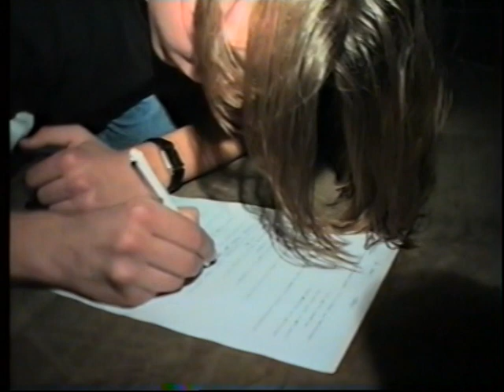Belmondo /11.3.1995 / část 5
Záznam pražského srazu fans DM uspořádaného na 7. výročí prvého pražského koncertu Depeche Mode dne 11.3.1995 v klubu Belmondo.